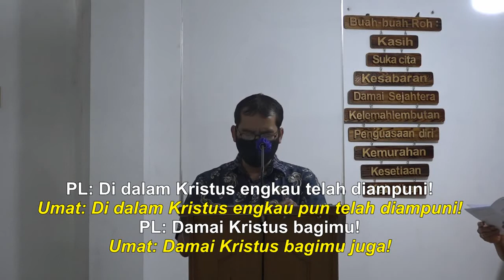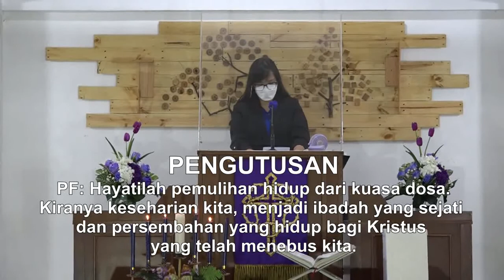Ibadah Minggu Pra-Paskah 4 "DIPULIHKAN DARI PAGUTAN DOSA" GKI Gatot Subroto (14 Maret 2021)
Selamat Beribadah